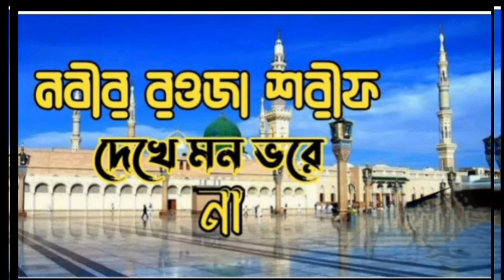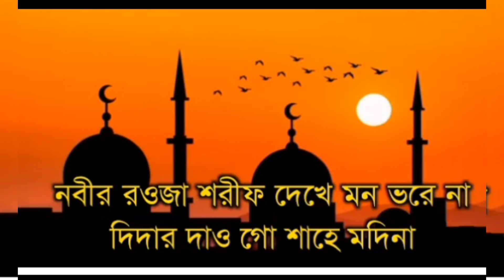নবীর র‌ওজা শরীফ দেখে মন ভরে না দিদার দাও গো শাহে মদিনা ❤️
New Bangla Naat 2023